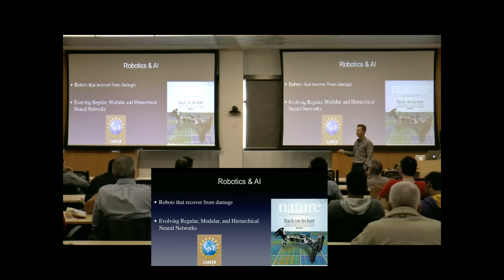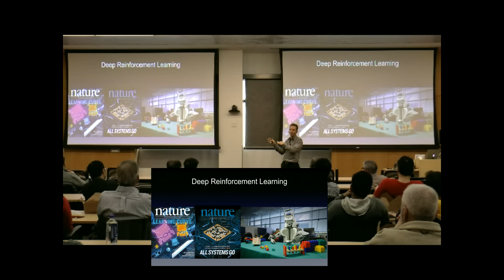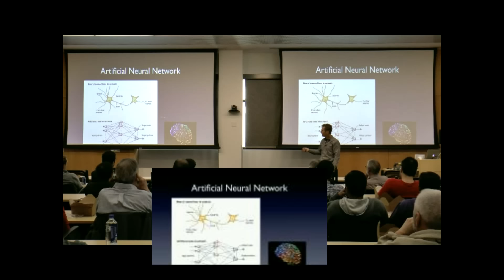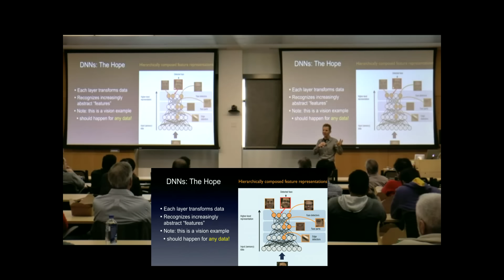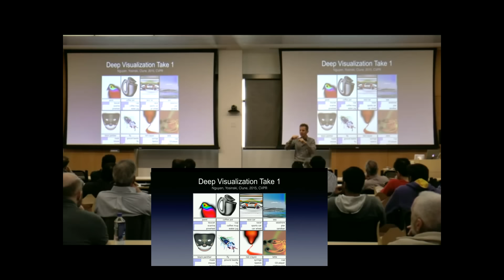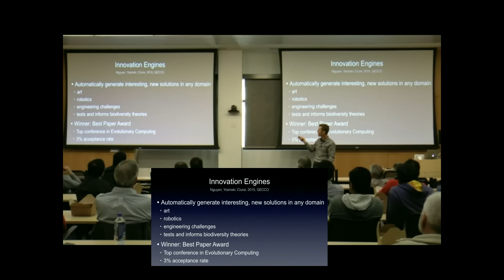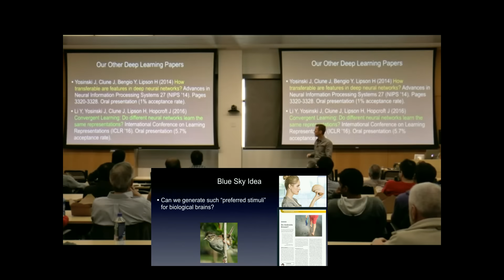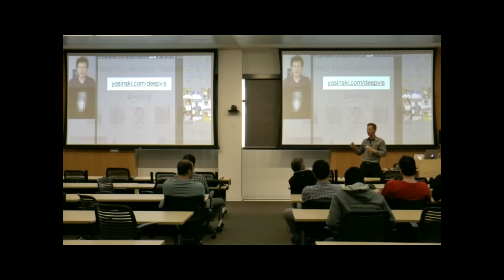Deep Learning Overview & Visualizing What Deep Neural Networks Learn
Jeff Clune introduces deep learning, describes how it is changing many fields of science and sectors of the economy, and then describes the work he has been involved in regarding how to visualize what feature each neuron in a neural network has learned to detect.

For all of the papers, source code, and more video research summaries,

Note: almost all of this work was done by Anh Nguyen, a member of the Evolving AI Lab at the University of Wyoming. It was also all done in collaboration with Jason Yosinski of Cornell University. Congrats to both of them on the fantastic work!